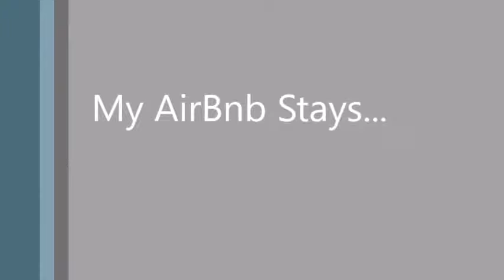airbnb montreal september 2018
here's the link to book this place